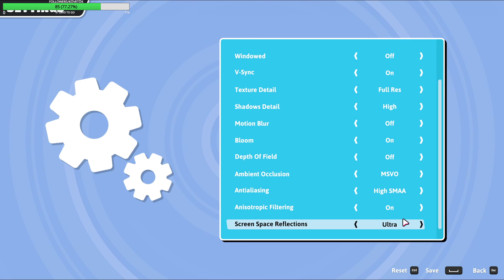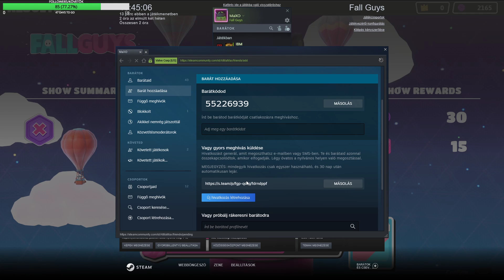Nézői stream : Fall Guys